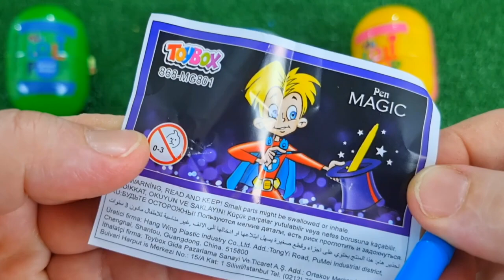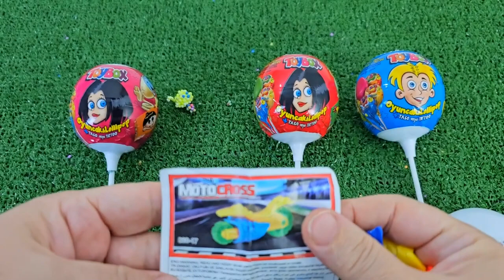ASMR RAINBOW DESSERTS 무지개 먹방 팝핑 보바, 보석젤리, 별사탕 먹방 POPPING BOBA, JELLY, CANDY,GUMMY MUKBANG EATING #2